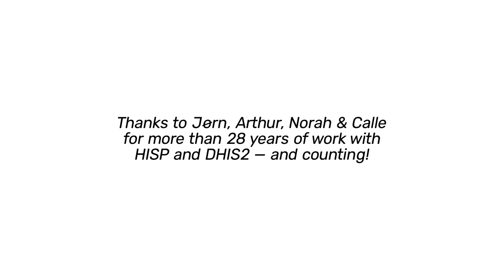Looking back: The beginnings of HISP & DHIS2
The team behind the original HISP project -- Jørn Braa, Arthur Heywood, Norah Stoops and Calle Hedberg -- share stories and reflections from starting up HISP in post-Apartheid South Africa in 1994, and developing and implementing the first version of the DHIS software.

This video was filmed at the HISP Centre at the University of Oslo in June 2022 as part of a celebration of Jørn and Arthur's 70th birthdays, recognizing three decades of work with HISP and DHIS2.